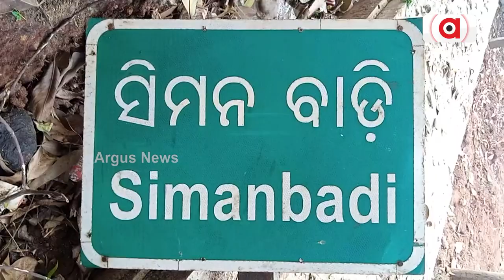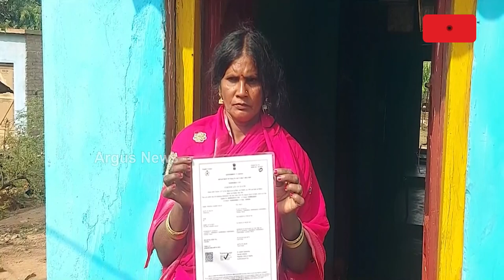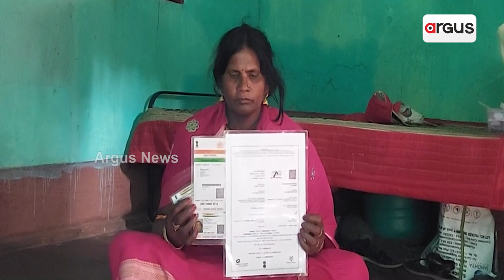ସ୍ବାମୀ ମୃତ୍ୟକୁ ୨ ବର୍ଷ ବିତିଲାଣି, ମିଳୁନି ବିଧବା ଭତ୍ତା || Helpless Woman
ସରକାରୀ ଯୋଜନା ଧୂଆଁ ବାଣ । ସ୍ବାମୀ ମୃତ୍ୟକୁ ୨ ବର୍ଷ ହେବ କିନ୍ତୁ ଏଯାଏଁ ମିଳୁନି ବିଧବା ଭତ୍ତା ଓ ପରିବାର ମଙ୍ଗଳ ଯୋଜନା ସହାୟତା ରାଶି । ବ୍ଲକକୁ ଧାଇଁ ଧାଇଁ ନୟାନ୍ତ ଅସହାୟ ଗୀତାଞ୍ଜଳି ।